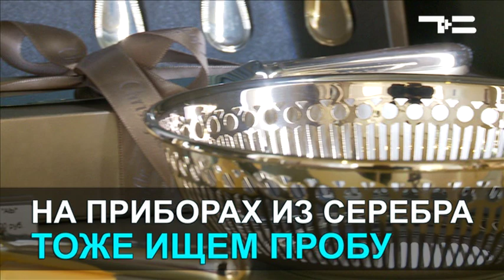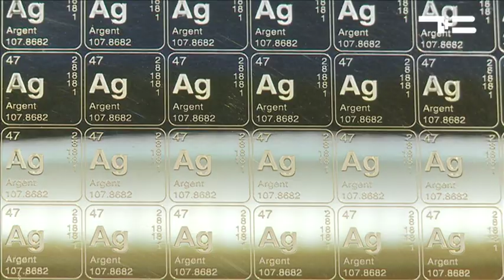Дороже золота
Серебряный набор столовых приборов рискует стать настоящей семейной реликвией. как серебро стало популярным у гурманов и как распознать качественный металл, рассказывает коллекционер-культуролог